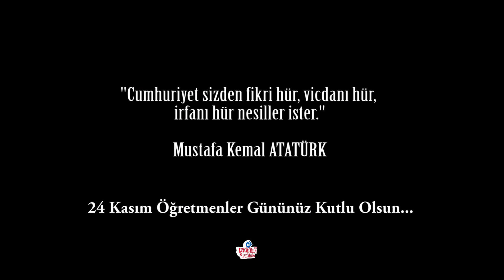Teşekkürler Öğretmenim .. Teşekkürler Başöğretmenim...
24 Kasım Öğretmenler Günümüz Kutlu Olsun...